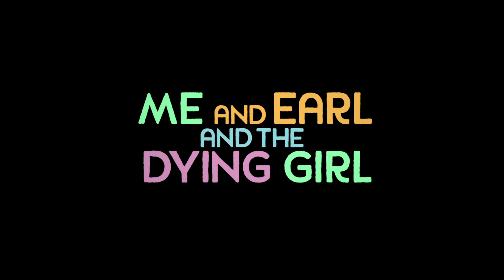Me and Earl and the Dying Girl | UK Premiere | Somerset House London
Me and Earl and the Dying Girl is in UK cinemas September 4
Winner at 2015 Sundance Film Festival starring Thomas Mann, Olivia Cooke and R.J. Cyler

Winner of the Grand Jury Prize and the Audience Award at the 2015 Sundance Film Festival, ME AND EARL AND THE DYING GIRL is a uniquely funny and moving story about Greg, a high school senior who avoids deep human relationships as a way to safely navigate the social mine field that is teenage life. In fact he describes his best friend Earl, with whom he makes short-film parodies of classic movies, as being ‘more like a co-worker’. But when Greg’s mum insists he spends time with Rachel – a girl in his class who has just been diagnosed with cancer- Greg discovers just how powerful and important true friendship can be.

Directed by: Alfonso Gomez-Rejon

Cast including: Thomas Mann, Olivia Cooke, R.J. Cyler, Nick Offerman, Molly Shannon, Jon Bernthal, Connie Britton